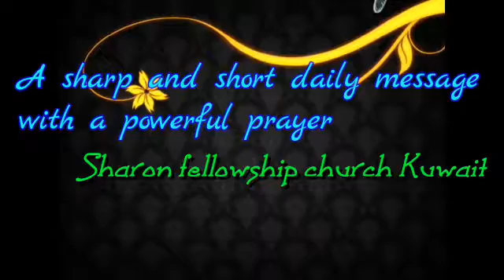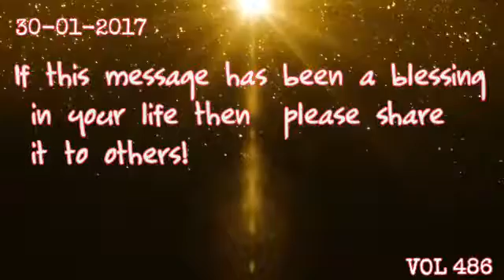Prabhathavandanam Vol-486 a short and sharp message by Pr. Aji Thomas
"ആടുകളുടെ ഇടയൻ ആളുകളുടെ ഇടയനായപ്പോൾ. രണ്ട്‌ മിനിറ്റോളമുള്ള ഈ ലഘുസന്ദേശം തുടർന്ന് കേൾക്കൂ..."

         "പ്രഭാതവന്ദനം - Volume 486"

Monday, 30th Jan'17, by Pr. Aji Thomas, Sharon Fellowship Church (N.R),Abbassiya - Kuwait.